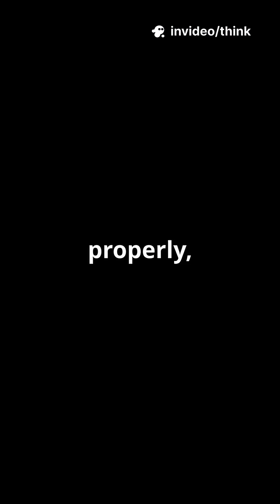How Long Can Your Brain Survive Without Oxygen?